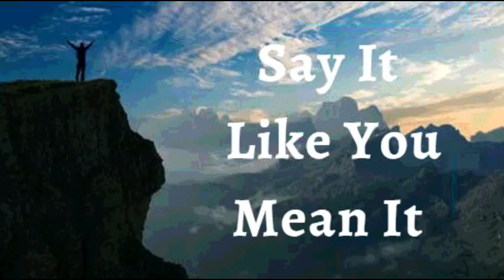23rd May 2022 Say It like You Mean It (Audio in Kannada)